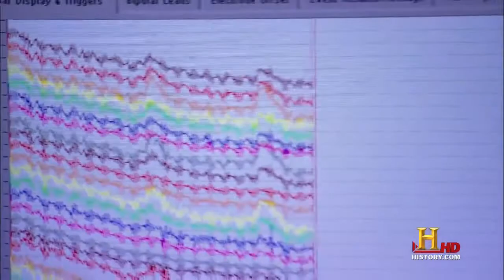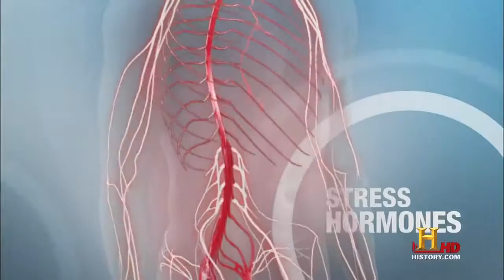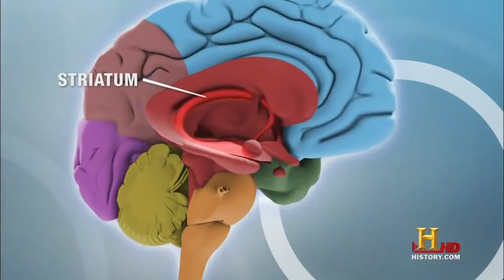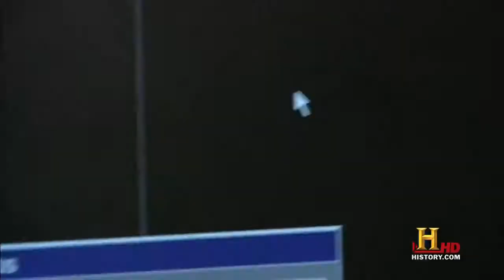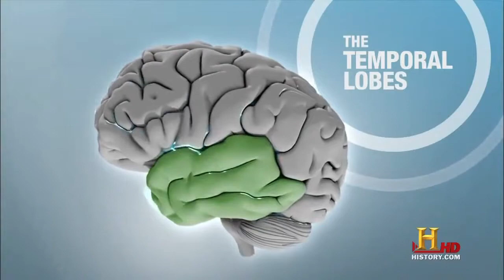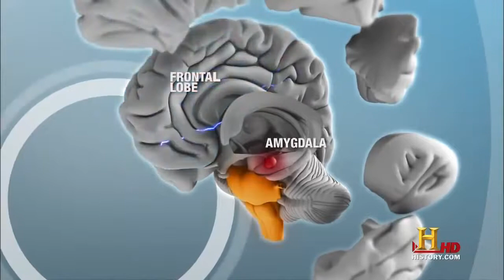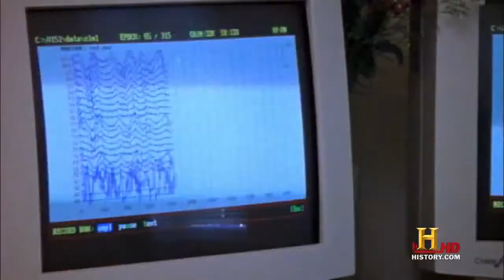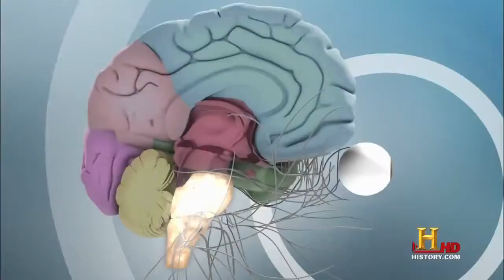Human Behaviour- Documentary (You Tube)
Just one of the many documentaries that tap into "Human Behavior" , and the science behind the mind. Check it out!